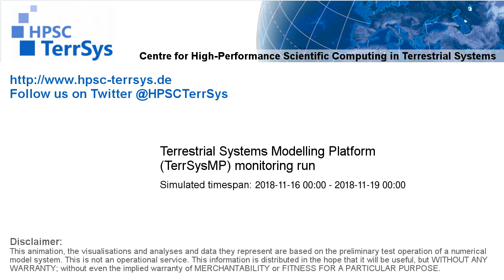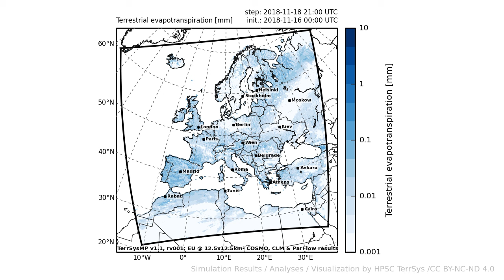TerrSysMP monitoring run 2018-11-16 - terrestrial evapotranspiration - Europe (72h)